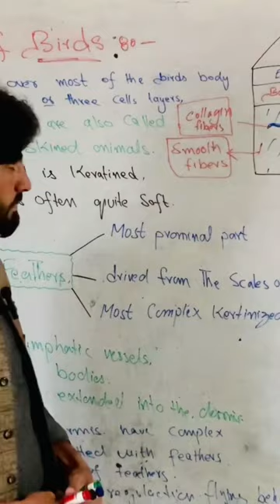Skin of birds by maqbool ahmed